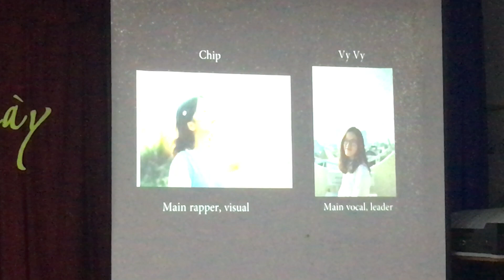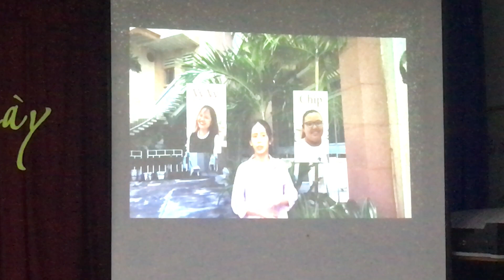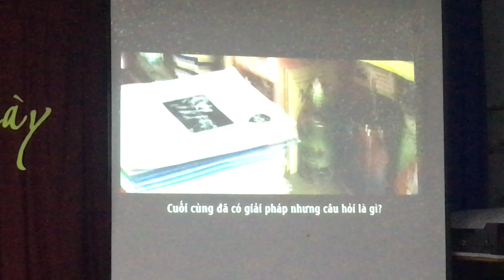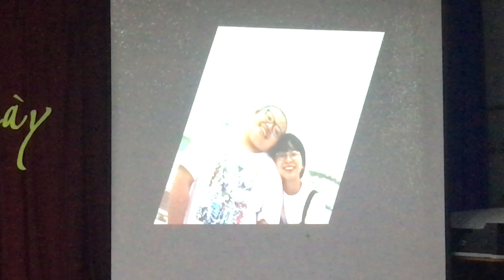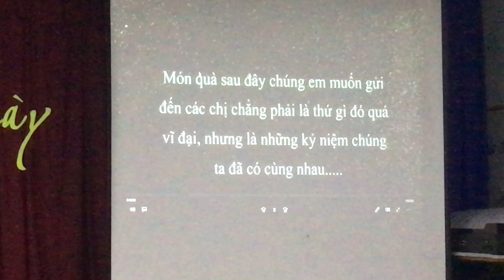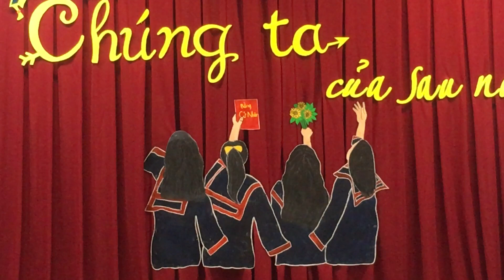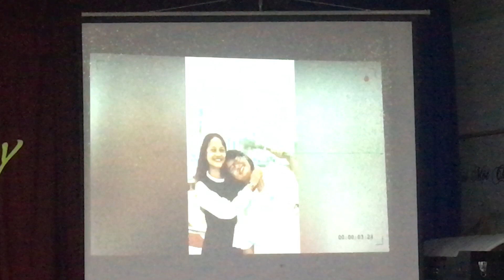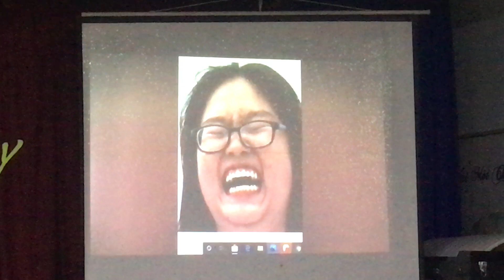[LXHH] B4 GRADUATION (2019 - 2020) - PART 1